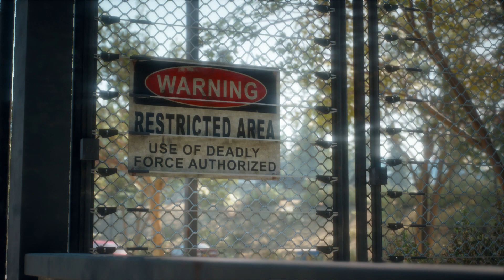Days Gone - I Was Distracted (PS4)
Days Gone I Was Distracted mission walkthrough.